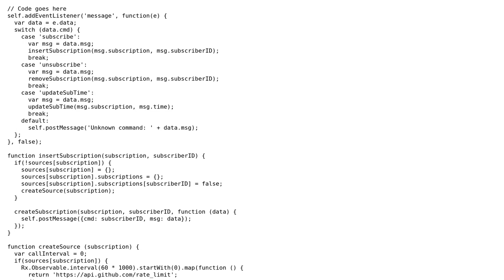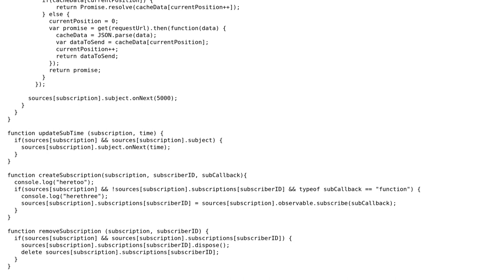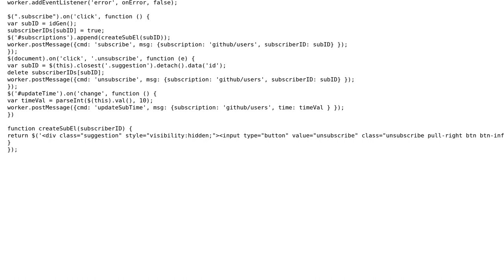RxJS Subscription Service in Webworker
With thanks & praise to God, and with thanks to the many people who have made this project possible! You are responsible for your own actions.